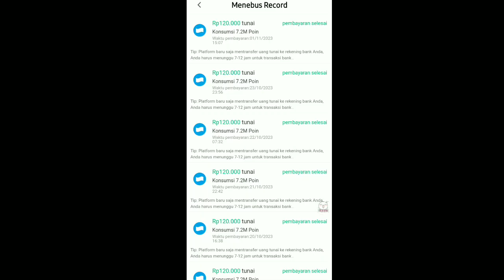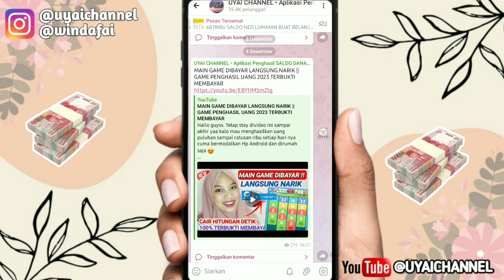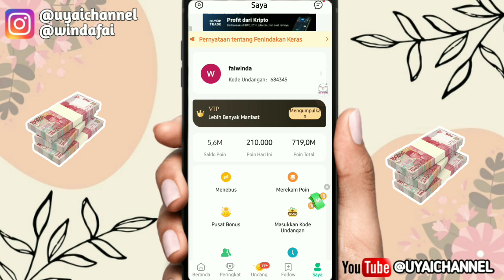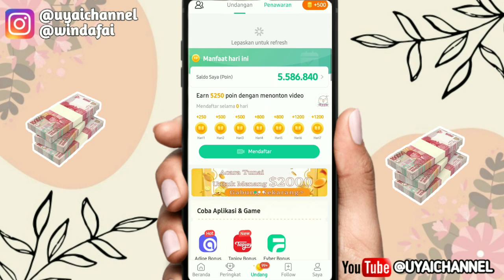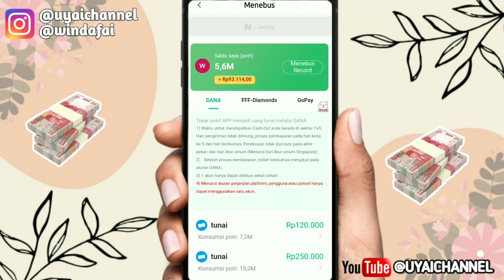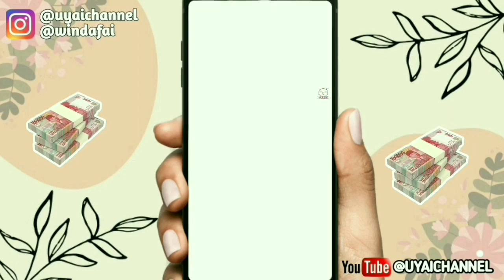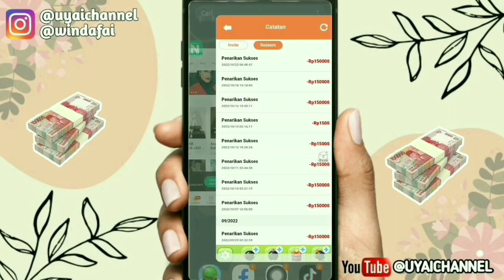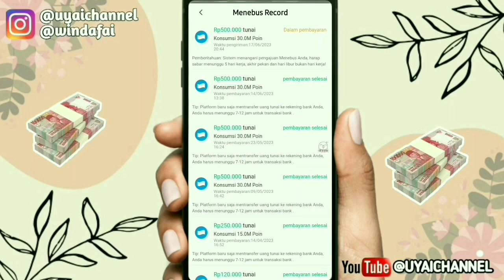LAGI VIRAL!! GAME PENGHASIL UANG 2023 TERBUKTI MEMBAYAR,, GAME PENGHASIL SALDO DANA